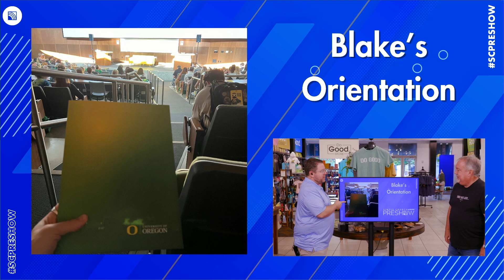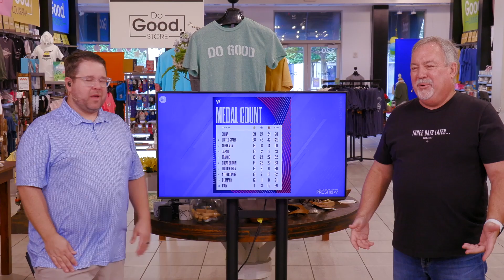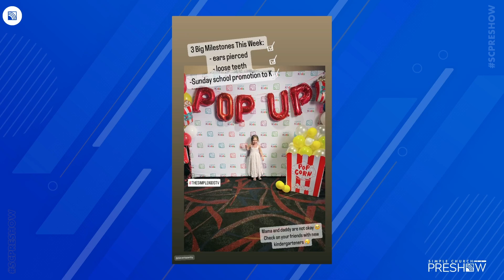The Simple Church Preshow | 08-11-24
Every Sunday you can tune in online at 8:45, 9:45, or 10:45 a.m. for The Simple Church Pre-Show with hosts Justin and Angie Haigler.

Each week you'll find guest interviews, updates on what's happening at the Simple Church, with fun surprises along the way.

You can watch live every Sunday morning on the Simple Church App, Facebook Page, website, or right here on our Youtube Channel.